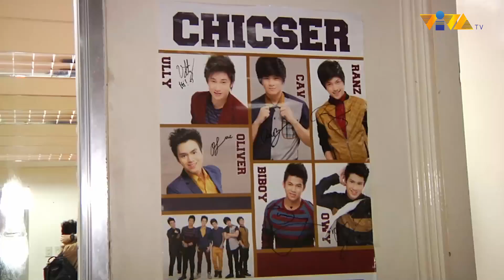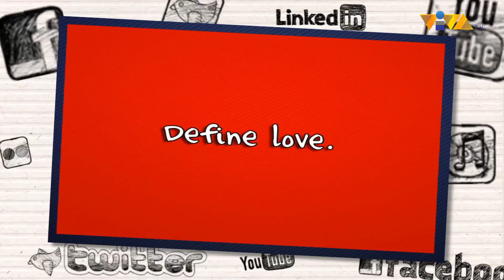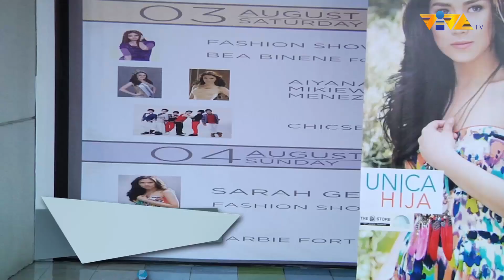Chillin with Chicser (Episode 17) | Starring Chicser